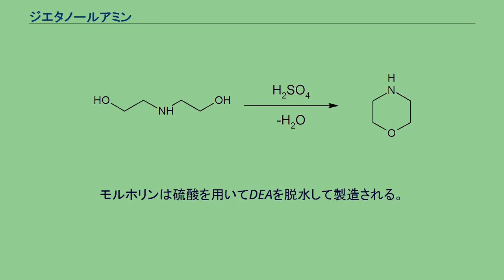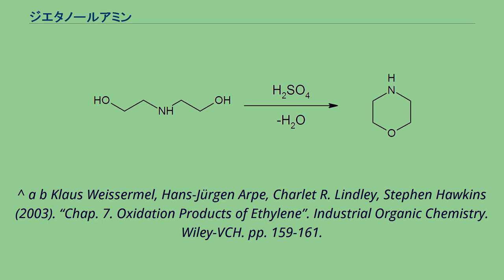ジエタノールアミン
ジエタノールアミン(Diethanolamine)は、しばしば略号DEAであらわされる有機化合物である。
二級アミンとジオールの化合物で、ジオールは分子内に二つのヒドロキシ基を持つ化合物である。
他のアミン同様、ジエタノールアミンは弱塩基性を示す。
別名としてビス(ヒドロキシエチル)アミン, ジエチロールアミン, ヒドロキシジエチルアミン, ジオールアミン, 2,2'-イミノジエタノールと呼ばれる。
DEAやその誘導体は化粧品やシャンプーの一般的な成分として、クリーム状の触感や泡立ちを良くする機能に用いられる。
DEA誘導体にはラウリルアミドジエタノールアミン、ヤシ油ジエタノールアミドなどがある。
水溶性が高いため、反応後に水洗で除去可能である。
モノエタノールアミンは酸化エチレンとアンモニア水溶液とから製造され、反応条件によりジエタノールアミンやトリエタノールアミンをも生成する。
これらの生成物の比率は原料の化学量論の量を制御することで変化させる。
モルホリンは硫酸を用いてDEAを脱水して製造される。
DEAおよびその誘導体は癌のリスクを増大させる懸念がもたれている。
DEAのアミノ基が化粧品の製造過程でニトロソアミン類（N-ニトロソジエタノールアミン）に一部変化するというもので、ニトロソアミン類は高い発がん性で知られている 。
しかし、マウスでの実験で発がん性が認められているがこれはコリン欠乏によって引き起こされる結果であり、このようなコリン欠乏やそれに伴う発達障害はヒトでは起こらないと考えられているため、一般に安全だとみなされている。
DEAは吸湿性を持つので、使用目的によっては常時デシケーターに保管すべきである。
^ a b Klaus Weissermel, Hans-Jürgen Arpe, Charlet R. Lindley, Stephen Hawkins (2003). “Chap. 7. Oxidation Products of Ethylene”. Industrial Organic Chemistry. Wiley-VCH. pp. 159-161.
ISBN 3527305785 ^ Prevent Cancer website entry on DEA ^ Review of the carcinogenic activity of diethanolamine and evidence of choline deficiency as a plausible mode of action.